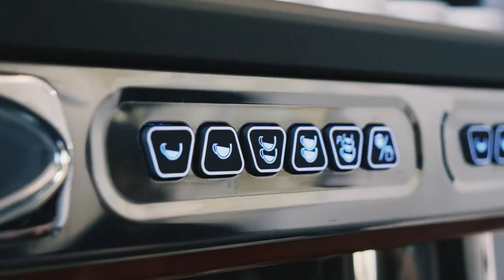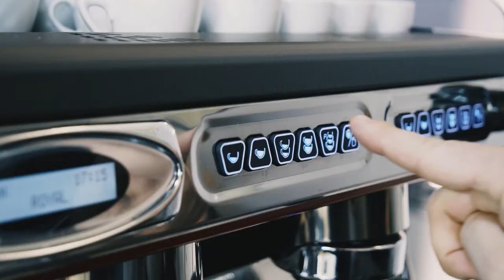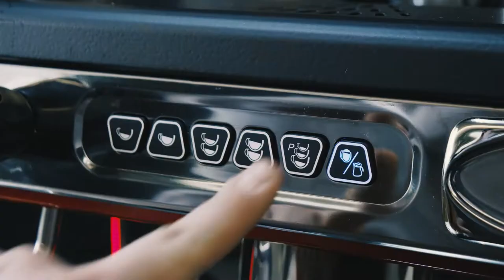Tutorial Synchro T2 - CBC ROYAL FIRST srl: the tailors of espresso coffee machines